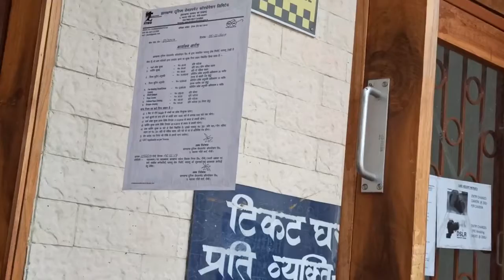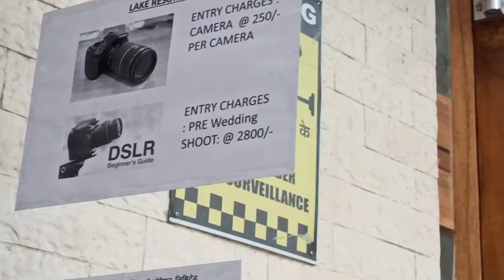Patratu dam.. Ramgarh.. Most popular traveling picnic photo shoot place of jharkhand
Traveling masti